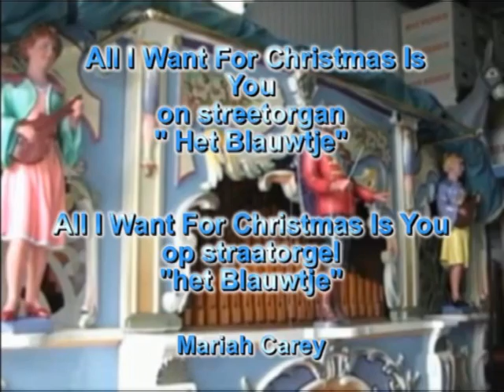All i want for christmas is you -Mariah Carey - With Lyrics - Playing on a typical Dutc Streetorgan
The beautiful organ "Het Blauwtje' plays :
Het mooie straatorgel" Het Blauwtje" speelt :
Die schöne Orgel "Het Blauwtje" spielt :

"All i want for christmas is you"  - Maria Carey

Songtekst; lyrics:

There's just one thing I need

You baby

I don't even wish for snow
Hear those magic reindeers click

I just want to see my baby
Baby all I want for Christmas is...

All I want for Christmas is you... baby (repeat and fade)

Enjoy the music, and have a wonderful christmas time!
Veel kijk-luister plezier, en een fijne kerstmis!
Genießen Sie die Musik und ein schönes Weihnachtsfest!